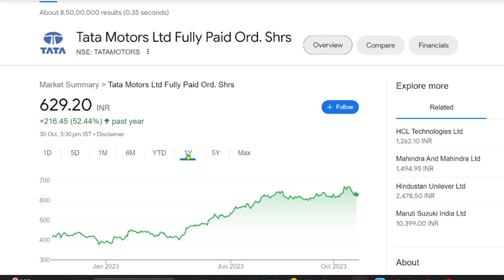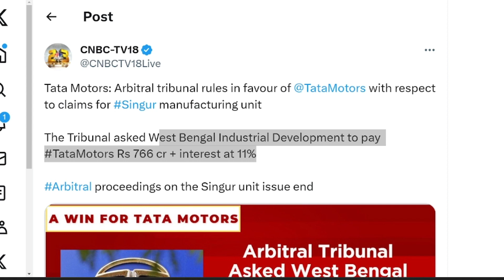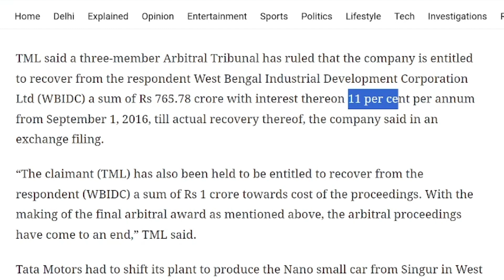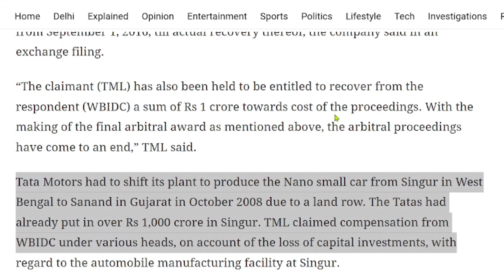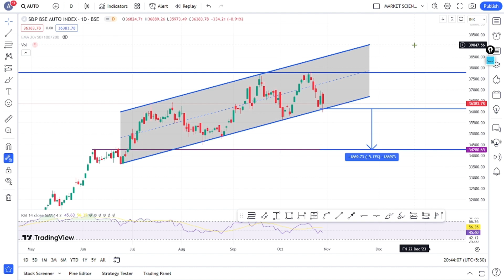tata motors share latest news | tata motors q2 results | tata motors target | best ev stock to buy